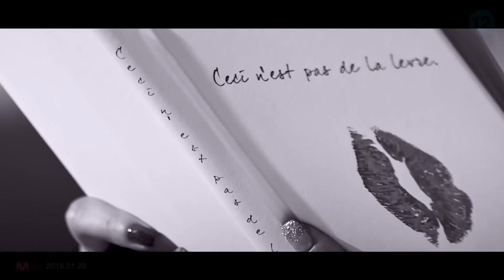XG x RED VELVET x NEWJEANS - Shooting Star/Bad Boy/OMG (Inst.) MASHUP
-REUPLOAD because she was ~too crunchy~
hey! It’s a scientific fact that music sounds better louder, so turn them headphones up!!

XGALX
SM Ent.
ADOR/HYBE Ent.